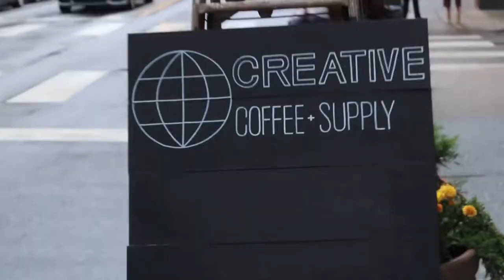Creative Coffee & Supply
Creative Coffee is an artisan small batch coffee roaster in Downtown Pittsburgh. They're in the process of transforming their space into the kind of place where magical moments happen.